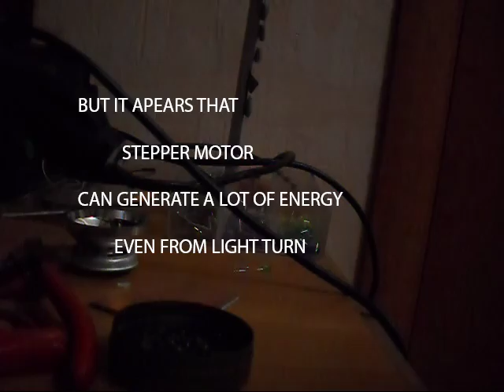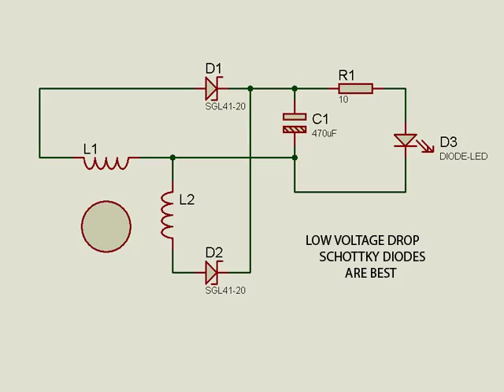Efficient hamster power plant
Soundtrack: Dublyme - I've Got The Power Remix